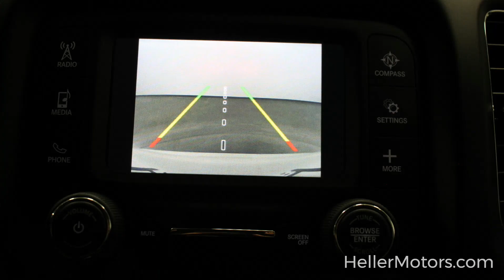3C4NJCBB6JT411426 DR4670 2018 Jeep Compass Latitude FWD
3C4NJCBB6JT411426 DR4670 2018 Jeep Compass Latitude FWD

Rear Back-Up Camera - Push-Button Start - Speed Control - Remote Keyless Entry - Speed Sensitive Power Locks - Bluetooth - Uconnect - Steering Wheel Mounted Audio Controls and More!